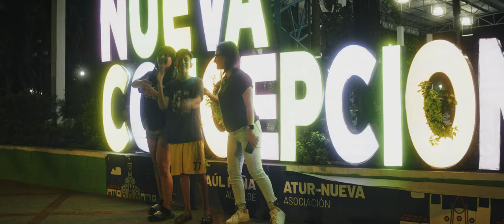Exploramos la Magia Nocturna de Nueva Concepción en Chalatenango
¡Acompáñanos en una emocionante aventura nocturna por las encantadoras calles de Nueva Concepción, Chalatenango! En este video, te llevaremos a descubrir los rincones más bellos y secretos de este pintoresco pueblo, mostrando su vibrante vida nocturna, deliciosa gastronomía local y la calidez de su gente. No te pierdas esta oportunidad de vivir una experiencia única bajo las estrellas. ¡Dale play y viaja con nosotros!